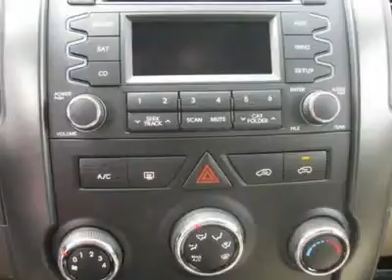2011 KIA SORENTO Thornton, CO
2011 KIA SORENTO Thornton, CO
Stock

Grand Automotive New
2000 W. 104th

You'll love this 2011 Kia Sorento. This is a car you'll want to take home. With 5 miles, it features automatic transmission and an exterior color of Snow White Pearl. Call us and be the first to open the car door today!